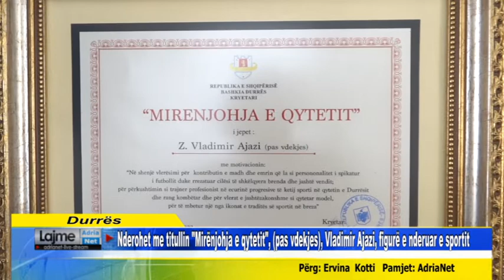Nderohet me titullin "Mirënjohja e qytetit" (pas vdekjes) Vladimir Ajazi, figurë e nderuar e sportit